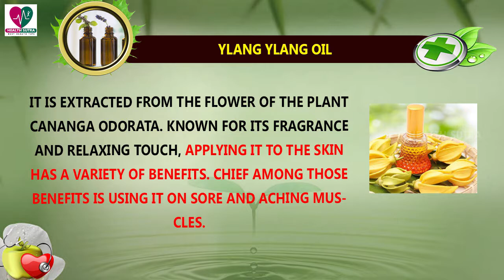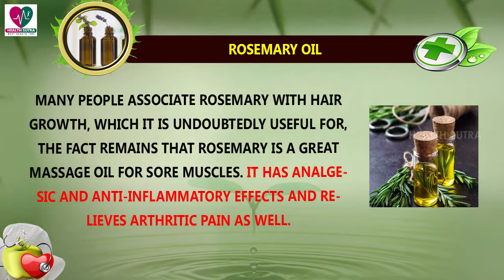5 Essential Oils For Aching Joints That Work! || Health Sutra - Best Health Tips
Watch : 5 Essential Oils For Aching Joints That Work! || Health Sutra - Best Health Tips